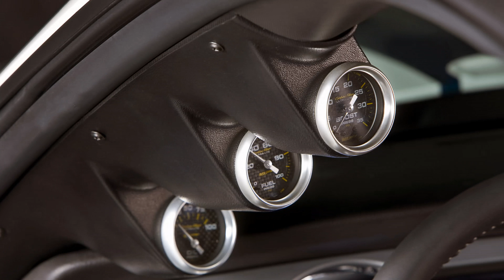2011 Shelby GT350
Different people like different things, and this is especially true with cars. Even with something as specific as the new 2011 Shelby GT350, customers want to have options. When the car was unveiled at Barrett-Jackson earlier this year it only came equipped with a six-speed manual transmission and a Ford Racing supercharger good for 500 horsepower, but according to Shelby they will now be offering both a naturally aspirated and an automatic version to customers. The company cites qualifying the GT350 for SCCA racing as the main reason for offering a non-supercharged model, although the overall price point may have been a factor as well. Leaving the supercharger off the options list will save you $7,000, and there will still be 412 horsepower to play with from the 5.0-liter V8.

Supercharged or not, automatic or manual, each GT350 will be a serious performer. The car comes standard with a Shelby-tuned Ford Racing suspension system, Baer front and rear brakes, Borla exhaust and new compound of Goodyear tires. Each GT350 will only be available in legendary White with Guardsman Blue stripes, and all will be built as a post-title program at Shelby's Las Vegas facility. The upfit package (base car not included) now starts at $26,995 for the naturally aspirated model and $33,995 for the supercharged version.